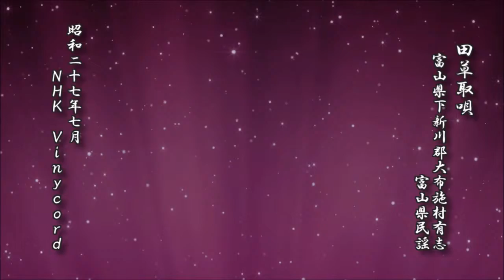田草取唄 富山県下新川郡大布施村有志 富山県民謡【民謡 レコード】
田草取唄
　富山県下新川郡大布施村有志
　　　　　　　　　富山県民謡

昭和十五年一月 NHK Vinycord